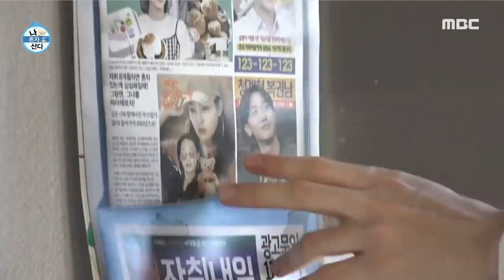[나 혼자 산다] 모처럼의 휴일🔆 아침에 일어나 윤수가 하는 일은?!, MBC 220107 방송